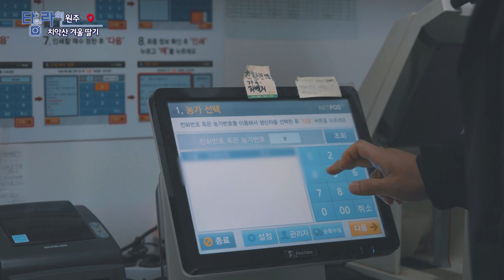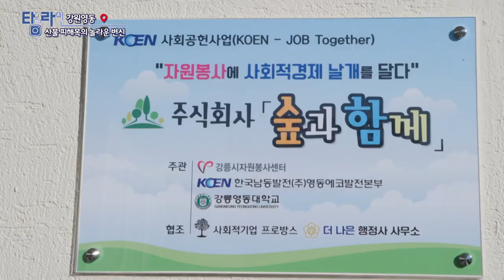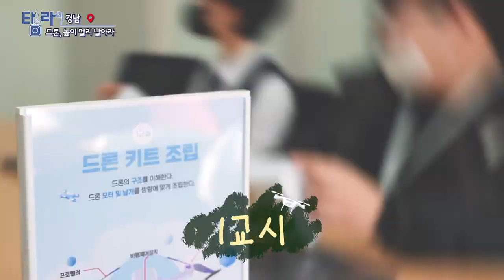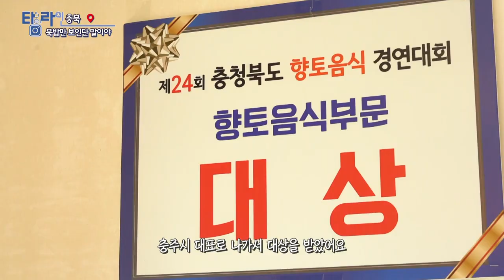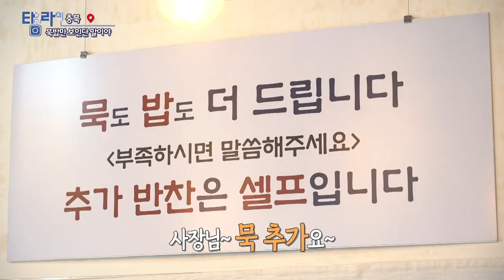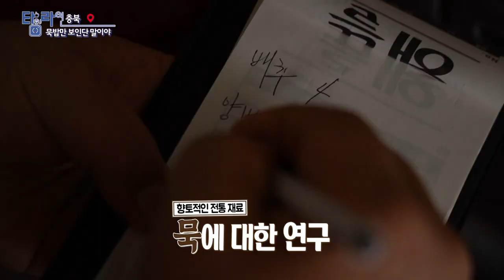[TV매거진 타임라인] 12월 26일 전체방송 다시보기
12월 26일(월) 방송

원주 - 치악산 겨울 딸기와 사랑에 빠지다
대전 - 아~~셔! 아산레몬
강원영동 - 강릉 옥계 산불 피해목의 놀라운 변신
경남 - 드론, 높이 멀리 날아라
충북 - 묵밥만 보인단 말이야~